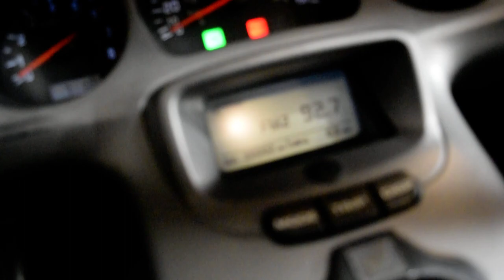2003 Honda Gold Wing | Used motorcycle for sale at Monster Powersports, Wauconda, IL